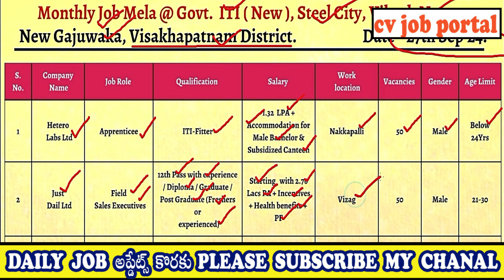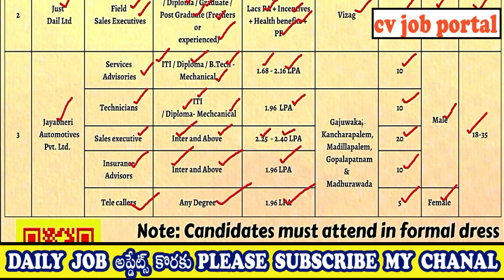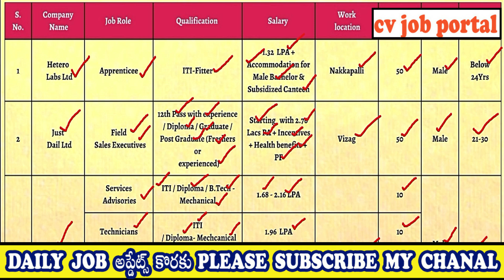VIZAG JOBS FOR FRESHERS | MEGA JOB DRIVE | వైజాగ్ ఉద్యోగాల భర్తీ | CV Job Portal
VIZAG JOBS FOR FRESHERS | VIZAG JOBS | MEGA JOB DRIVE | AP JOBS | CV Job Portal

Interview Venue :

Govt ITI (NEW) ,
STEEL CITY,
VIKASH NAGAR,
NEW GAJUWAKA,
VISHAKAPATNAM  Dist.

10th pass jobs,
online jobs,
vizag jobs,